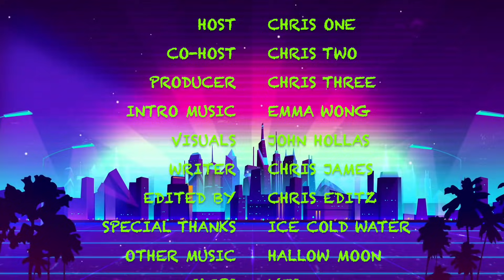NEAS the show Ep8: The MyPillow Guy is Tracking my Phone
On this episode:
You Guessed it, Prank Stallone (Lindell)- 4:29
Officer Steve's Interrogation Room (Bee and Breakfast Club)- 7:08
Stooge Crew (Drive By Show)- 13:52
Daryl Craft, Touring Comedian (Joe Messina)- 16:01
Is You Is That I Was With Butch (Marc Cox)- 17:57